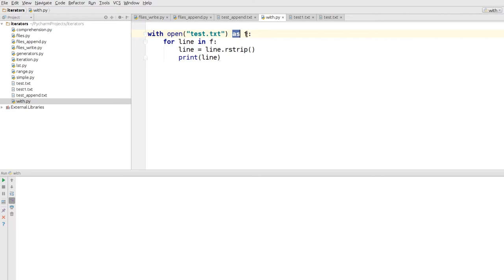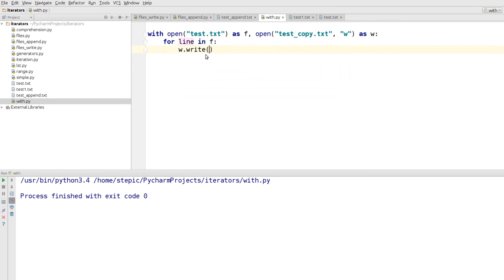Python: основы и применение - 52 урок. Работа с файловой системой и файлами